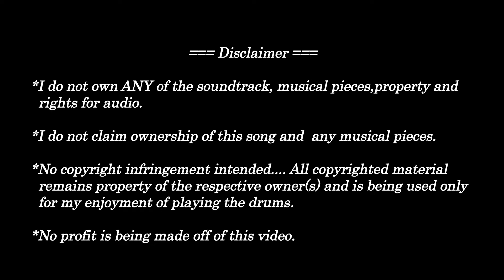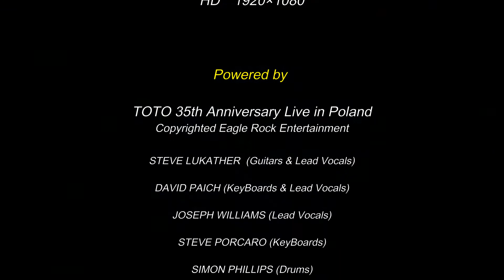TOTO - HYDRA (LIVE) - Drum Cover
This is the third work of my "TOTO 35th Anniversary Live Tour" drum cover... I also recorded only with ZOOM Q8, as same as the 2nd work "WHITE SISTER".
I learned the way from result of second work how to synchronize my drum kit sound with this live sound resource without multi-track sound mixing.
To close to similar sound of original drum sound on this live,I tuned my Toms into little bit low pitch carefully..and edited by reverb effect on movie maker software (MAGIX Movie Pro MX3).
I guess, tuned drum sound of my kits, recorded by Zoom Q8 seems get along with this live sound...
This song is a crown song of the album "HYDRA" released in 1979.  "Hydra" have a strong progressive rock taste. However .."Hydra" is not a catchy song, So, I think that the likes and dislikes are divided among hard rock fans!
これは私の"TOTO 35th anniversary Live tour"ドラムカバーの３作目。これも2作目のホワイトシスターと同様にZOOM Q8だけで録音しています。2作目の結果から、マルチトラックミキシングの手法を使わずに、私のドラムキットのサウンドをこのライブサウンドとシンクロさせる方法を学びました。このライブのオリジナルのドラムサウンドに近づけるため、私はタムを少し低音に慎重にチューニングし、そのサウンドは動画ソフト(MAGIX Movie Pro MX3)のリバーブエフェクトで編集しています。ZOOM Q8で録音された私のドラムキットのサウンドは、このライブのサウンドと相性がよいかも知れません。
"Hydra"は1979年にリリースされたアルバム”HYDRA"の冠ソングです。これは、プログレッシブロックの色合いが強い曲です。しかし「ハイドラ」はキャッチーでなく、ハードロックファンにとっては好き嫌いが分かれる曲だと思います。
* No profit is being made off of this video.